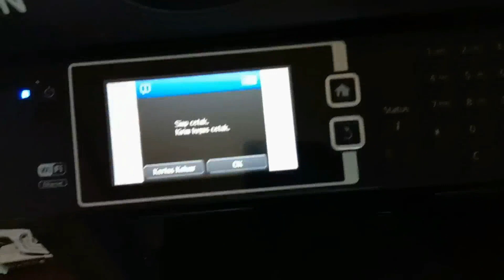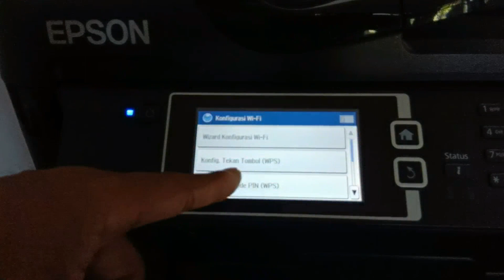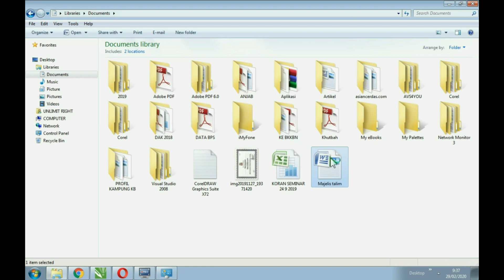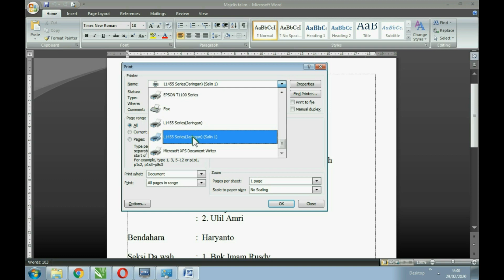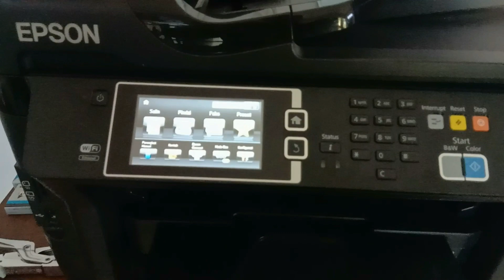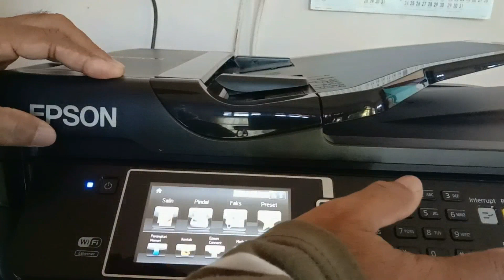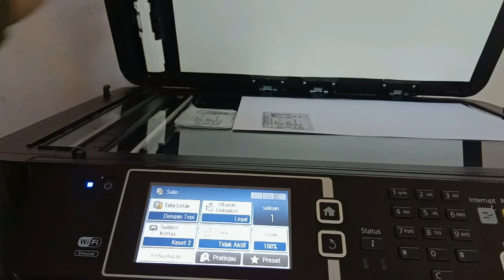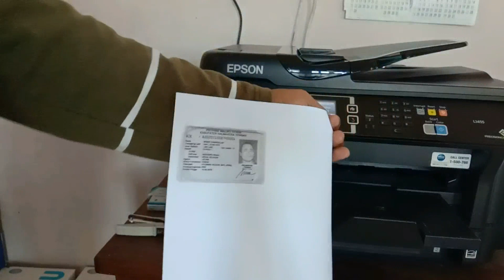🌐Cetak Kertas Tebal dan FotoCopy KTP Manual Lewat Epson L1455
Usaha atau Bisnis Fotocopy meluang peluang  baik di kota maupun di desa.
epson L1455 memberikan peluang bagi pengusaha dengan modal kecil tetapi cukup Rekomendasi untuk pemula sekalipun
Video cara cetak kertas tebal serta cara foto copy KTP dengan cara sederhana atau manual
TERBARU :

Nimbus . 2. Emotional_Love_Theme. 3. Rainbow_Forest. 4.Island_Wave. 5. Waterfall 6. Boardwalk